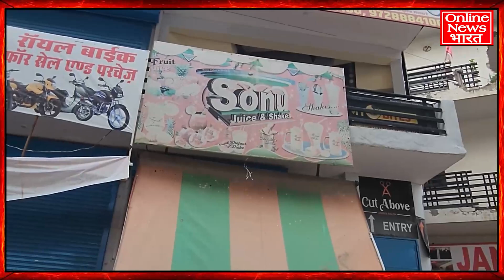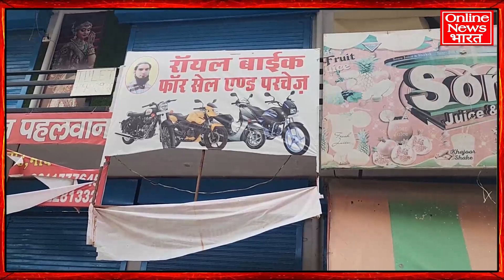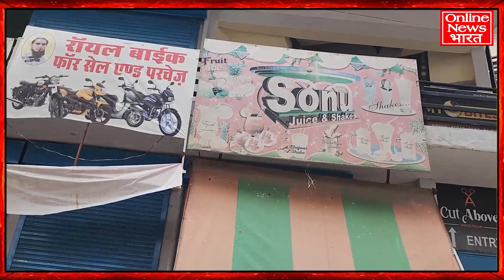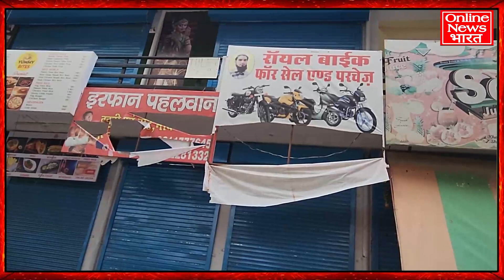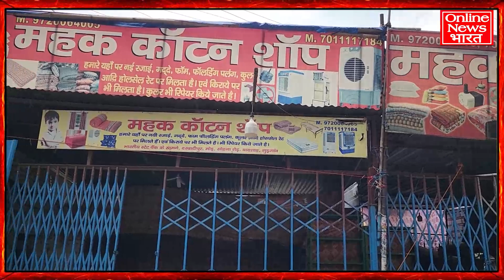हजारों दुकानों में से सिर्फ मुसलमानों की दुकान क्यों तोड़ी? नूंह की घटना का पर्दाफाश